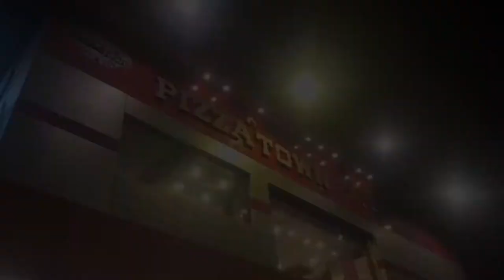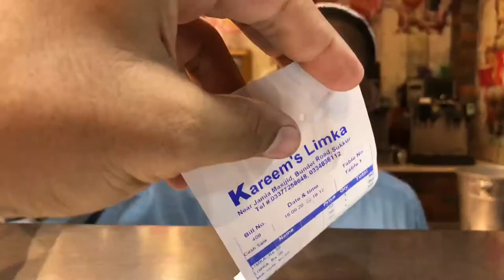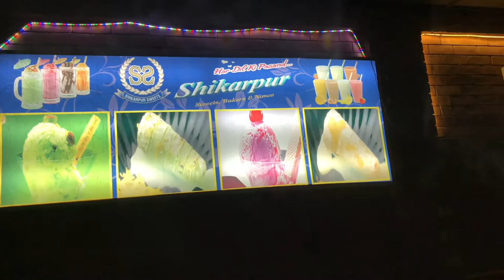I am going to Larkana, Sindh ||Muhammad Ali Baloch ||vlog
please is video ko viral kar do